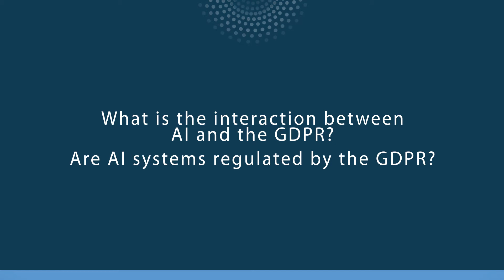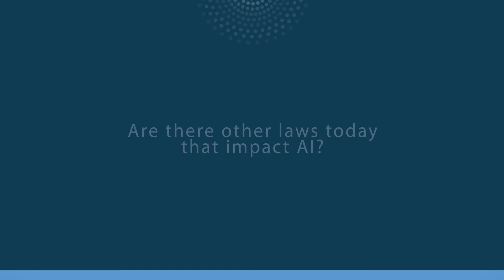The interaction between AI and the GDPR by Kalliopi Spyridaki - Chief Privacy Strategist, SAS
The interaction between AI and the GDPR. As companies strain to check compliance boxes for the General Data Protection Regulation (GDPR), the interaction between Artificial Intelligence (AI) and the GDPR becomes increasingly a focus with a question mark for many organizations.
Check out this interview with Kalliopi Spyridaki, Chief Privacy Strategist at SAS about:
1. What is the interaction between AI and the GDPR? Are AI systems regulated by the GDPR?
2. There is a lot of discussion today around algorithmic explainability. Does the GDPR establish a “right to explanation”?
3. Are there other laws today that impact AI?